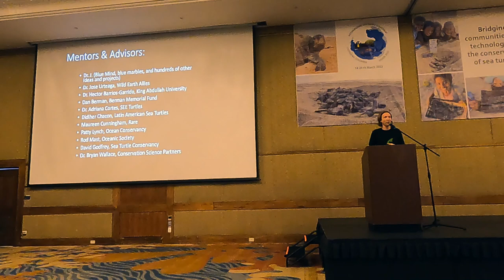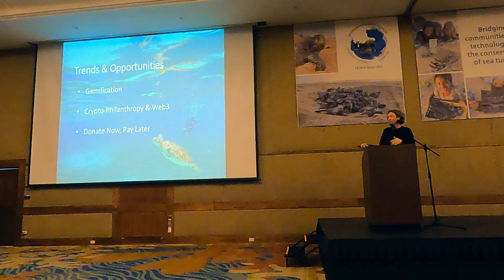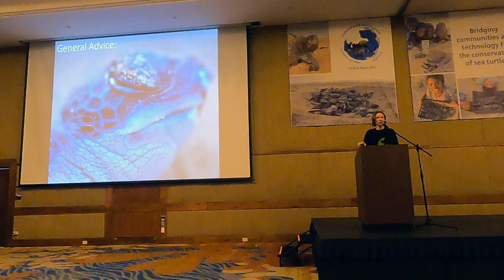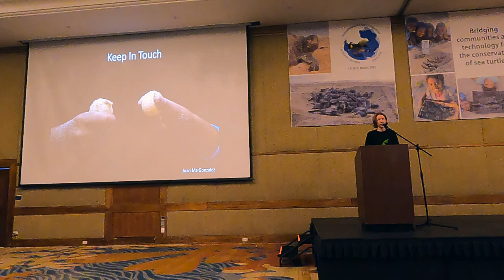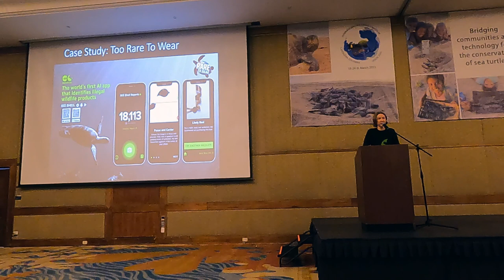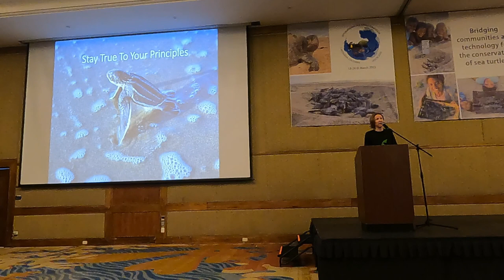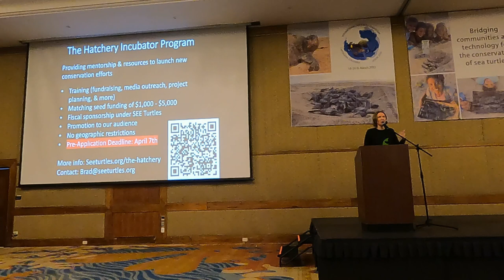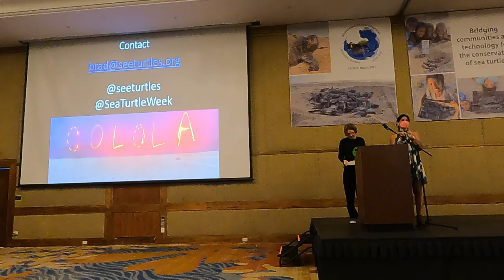Fundraising For Sea Turtle Conservation: Brad Nahill, President SEE Turtles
Keynote address from the International Sea Turtle Symposium in Cartagena, Colombia, March 2023. Brad Nahill is the President & Co-Founder of SEE Turtles and a lifelong fundraiser for ocean conservation.